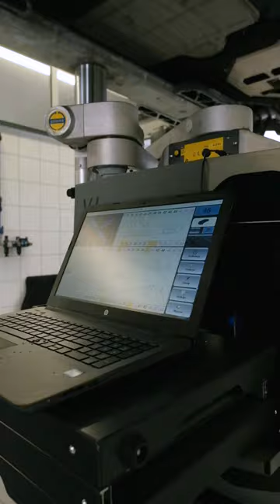Centrum napraw powypadkowych SKODA KORCZYK | Bielsko-Biała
Spanesi Touch to zaawansowana trójwymiarowa metoda pomiaru nadwozia. W Polsce dostępnych jest tylko 6 takich urządzeń. W Centrum Napraw Powypadkowych ŠKODA KORCZYK dysponujemy najnowocześniejszym dostępnym na rynku sprzętem.

Centrum Napraw Powypadkowych ŠKODA KORCZYK
Bielsko-Biała, aleja Gen. Andersa 586
Godz. otwarcia:
pon–pt. 7.00–16.00